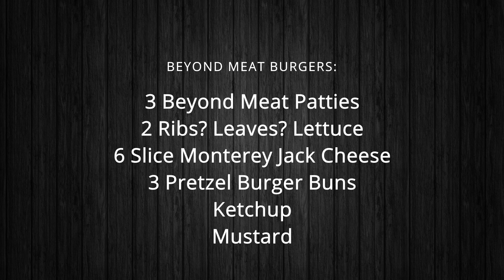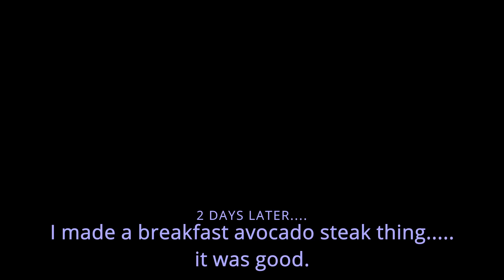Beyond Meat Burgers | Taste Test & Review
Recently there has been a shift towards meat alternatives, so I wanted to try them out and give you my honest opinion.
jk I only have 1...

QNA
Q: What camera do you use?
A: Canon m50 📸

Q: What about editing software?
A: DaVinci Resolve 🎨

Q: Fav Foods?
A: Idk. patbingsu and udon? 🍜

Q: Introduction?
A: Hi, my name is Eternity and I like to cook and bake...a lot 🍞